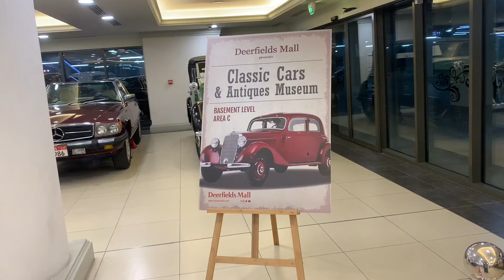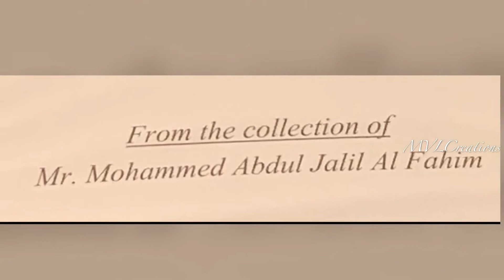Classic Cars Collection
Classic Cars Collection @MVLCreations